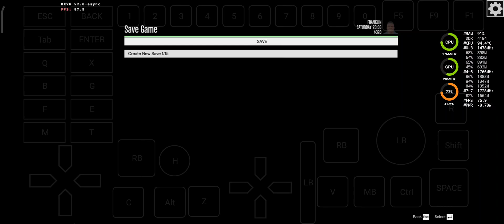Mobox (esync): GTA 5/ No Peds Mod/ SD8Gen1/ Poco F4 GT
heavy Performance throttling due overheat. even with lowEnd Mod (ghosttown) its under 30fps.

high normal graphic settings, every Effect enabled.

No Low end Mod Test later until device cooler down